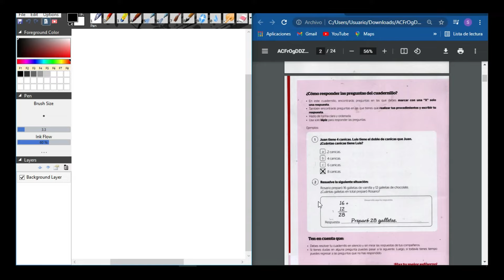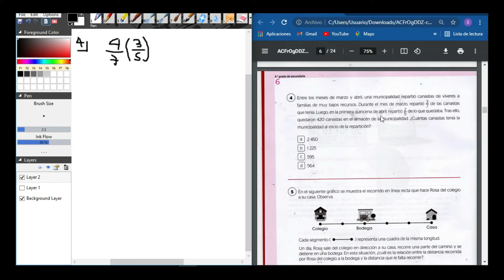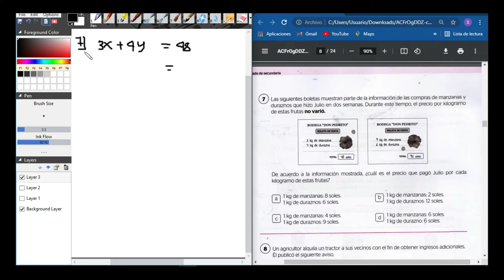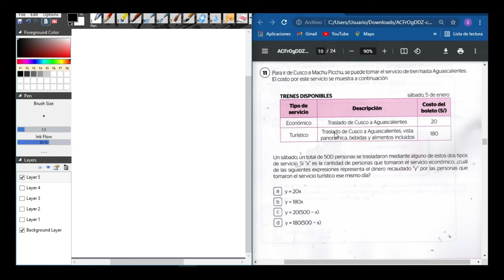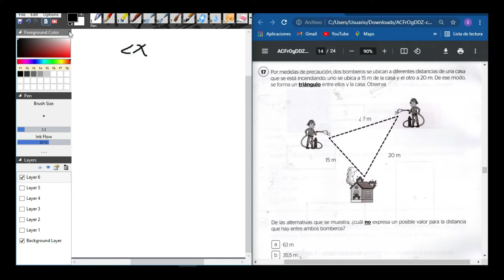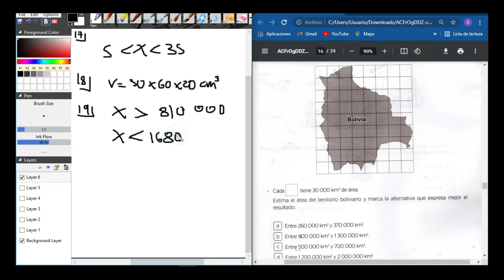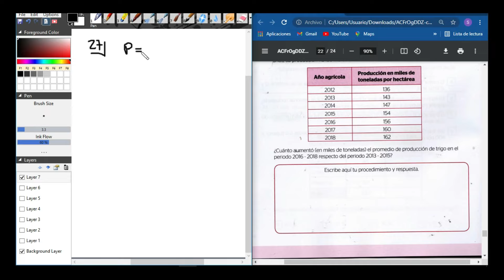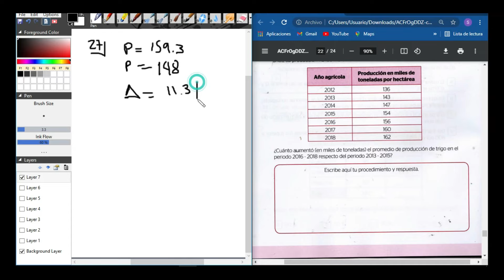4T0 PRUEBA DIAGNOSTICA